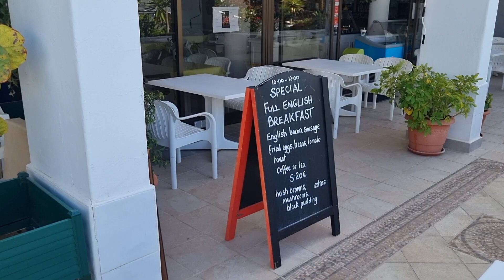Tenerife Las Americas - Parque Santiago 1 Apartments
Showing you inside the Parque Santiago 1 Apartments in Las Americas Tenerife and also outside highlighting the superb location. Filmed April 2022. Thanks for all your support watching the videos !